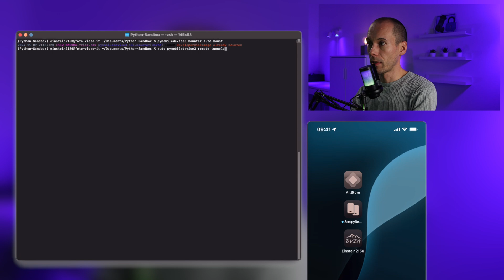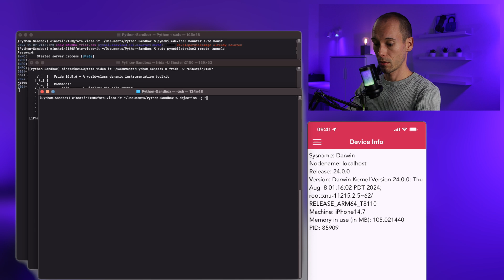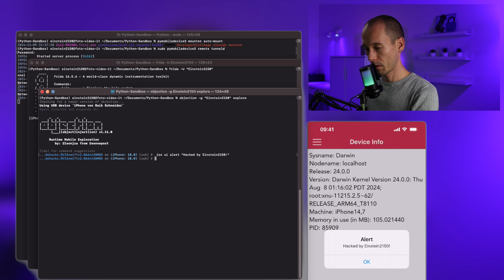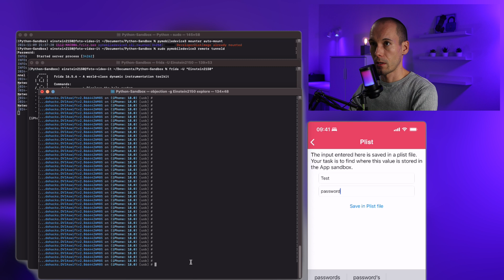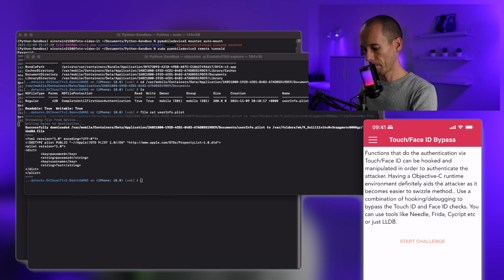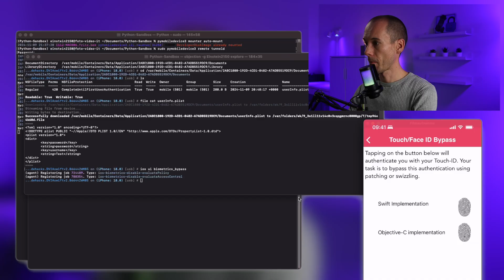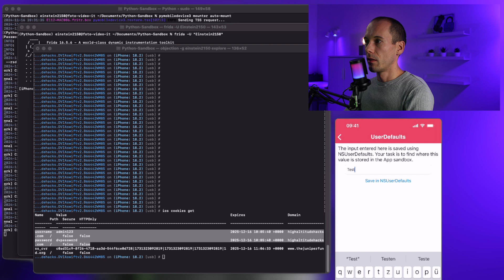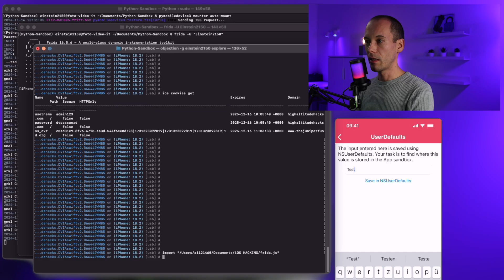Hacking iOS: App-Manipulation - Biometrie umgehen, Zugangsdaten finden & Funktionen ändern (#006)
In diesem Video zeige ich dir Schritt für Schritt, wie man eine iOS-App manipuliert – mit Fokus auf echten Use Cases. Mit Tools wie Objection und Frida bypassen wir die biometrische Authentifizierung, durchsuchen den App-Container nach Zugangsdaten, dumpen den Schlüsselbund und manipulieren App-Funktionen mit individuellen Scripts.

Was du in diesem Video lernst:
 1. Biometrie-Bypass: Wie man Touch ID/Face ID-Checks umgeht, um App-Beschränkungen zu überwinden.
 2. App-Container-Analyse: Durchsuchen von App-Daten nach sensiblen Informationen wie Zugangsdaten oder Konfigurationsdateien.
 3. Keychain-Dump: Extrahieren von Schlüsselbund-Daten, um gespeicherte Passwörter und Tokens sichtbar zu machen.
 4. Custom Scripting: Schreiben und Anwenden eigener Frida-Skripte, um die App-Funktionalität zu ändern oder Sicherheitsmechanismen zu testen.

Dieses Video ist ideal für alle, die mehr über iOS App-Reverse-Engineering erfahren möchten, sei es aus Sicherheits- oder Entwicklungsgründen.

===Inhalt===
0:00 - Begrüßung
0:18 - Intro
0:52 - Hinweis auf vorbereitende Videos
1:09 - Tunnel mit pymobiledevice zum iPhone herstellen
2:24 - Vorbereitung der App
2:51 - Starten von Frida
3:33 - Starten von Objection
4:36 - Erste Schritte mit Objection
5:14 - Alert erzeugen
5:55 - Dump vom Keychain (Schlüsselbund)
6:39 - Unterschied jailed vs. jailbreak - Runtime-Manipulation
7:06 - Daten und Passwörter in der Sandbox finden
9:42 - Bypass der Authentifizierung TouchID/FaceID
11:53 - Session-Token und Credentials aus Cookies extrahieren
13:06 - FINALE: Code Injection mit eigenem Script
14:46 - Das Script
15:33 - Like und Abo
15:50 - Ergebnis der Code-Injection
16:20 - Fazit und Abschluss

===Books===
Hacking und Security

===Parts===
Nodemcu V3

433 MHz-Antenne